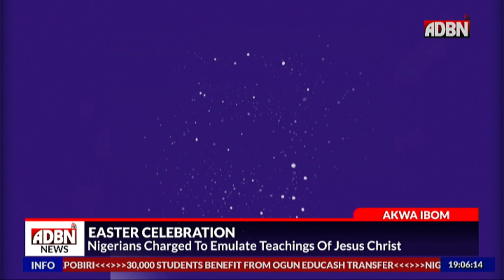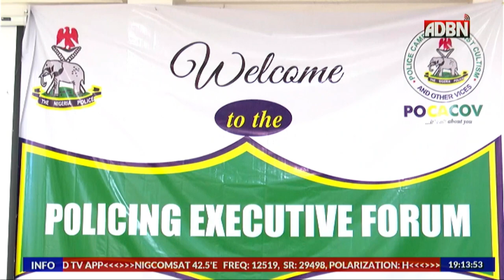ADBN NEWS AT 7PM